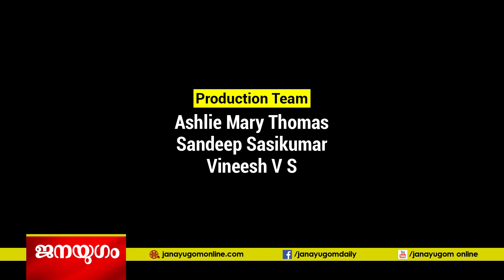നട്ടുച്ചയ്ക്ക് സൂര്യന്‍ ഉദിക്കുന്ന ഒരു നാട്ടിലേക്ക് നമുക്കൊരു യാത്ര പോയാലോ...?